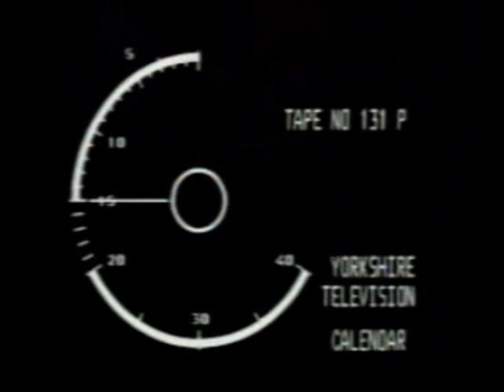Filey Lifeboat RNLI Keep Fit Association Arrives, Robert & Dorothy Hardcastle retied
Robert & Dorothy Hardcastle retied Coxswain Graham Taylor, Margaret Taylor, Eileen Hodgson, Colin Haddington
Poor copy from old VHS from Martin Douglas collection.

Filey Lifeboat RNLI Keep Fit Association Arrives = Calendar TV from old VHS Low quality survivor
WMV 000845 Rebuilt Part 3 Section B 3 RNLI Keep Fit Assoc